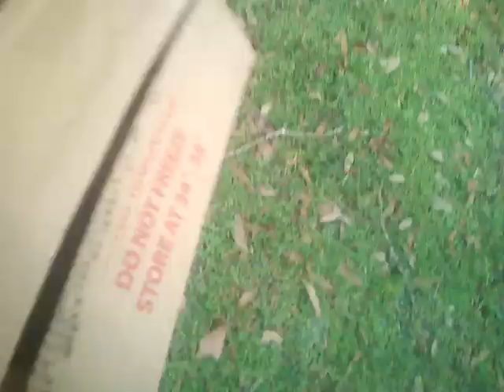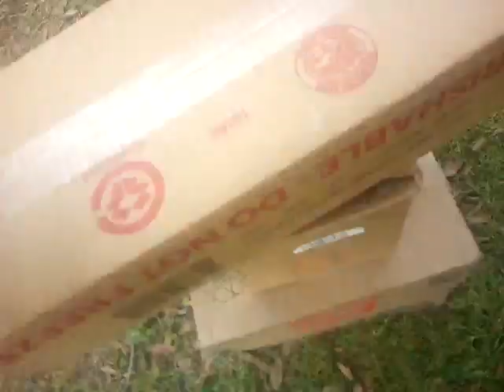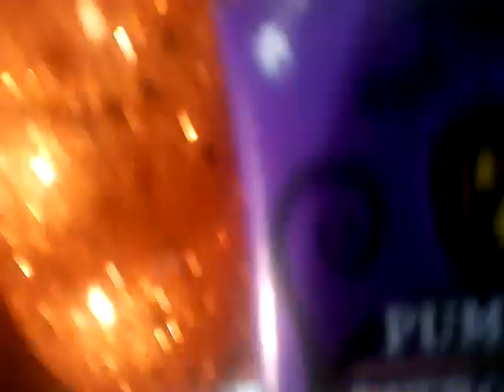Backyard Videos: Ep. 158! Hole Construction Part 2 & Halloween Party Sneak Peeks! October 18th 2017!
Sorry That This is So Long!